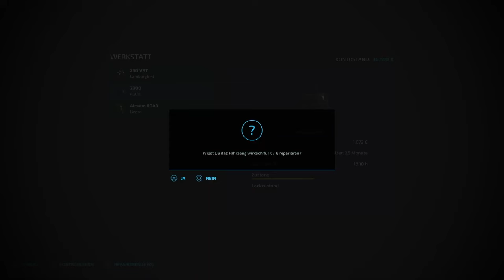LS22 🚜 Alpen-Map | FELDARBEIT mit dem starken FENDT! 👍 64 | NEU-MINIBRUNN | Let's Play | PS5